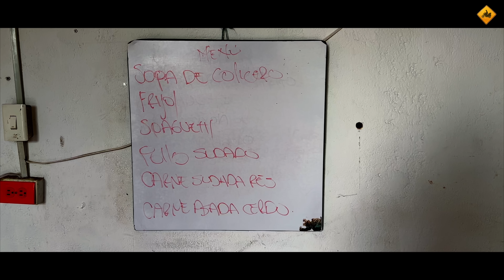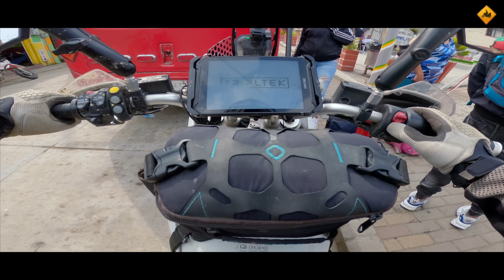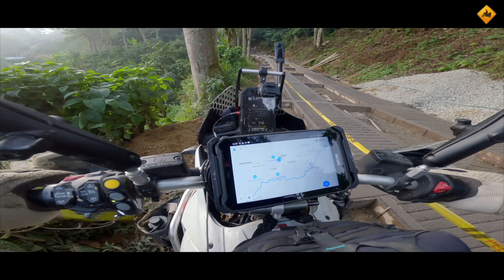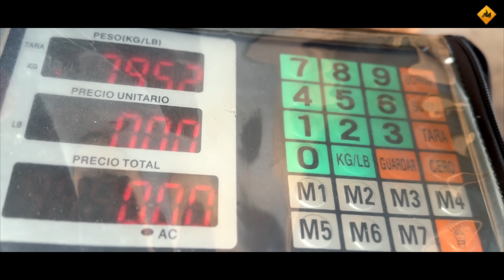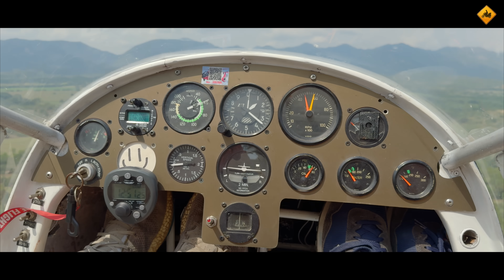Tras 12 HORAS de MOTO, termino SALTANDO X LOS AIRES (S24/E06) VUELTA al MUNDO en MOTO CHARLY SINEWAN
Llevaba tiempo sin verme en una así, con la moto caída en un barrizal y teniendo que descargarla para poder levantarla. Se escucha una moto, viene alguien...
Hoy, tras 12 horas de moto principalmente por offroad, TERMINO SALTANDO POR LOS AIRES

Charly

Este es el seguro médico y de asistencia en todo el mundo